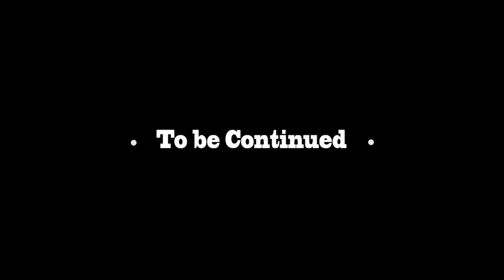Radio & Weasel Ft Unique - Eriiso ( Official HD Video )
Members: RADIO & WEASEL
Record label: Goodlyfe records